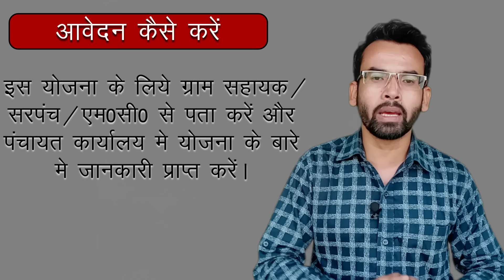BPL Ration Card Ki Top Three Scheme | बी.पी.एल. राशन कार्ड की तीन बड़ी योजनायें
ration card bihar online
ration card online bihar

 ration card diwali gift | ration card benefits diwali - diwali bpl card scheme

ration card
ration card diwali gift
one nation one ration card
diwali package for ration card holders
ration card holders
सभी का वर्ष 2022 में बनेगा नया राशन कार्ड
modis big gift to ration card holders
diwali package for ration card holders scheme
free ration to ration card holders
free ration card news